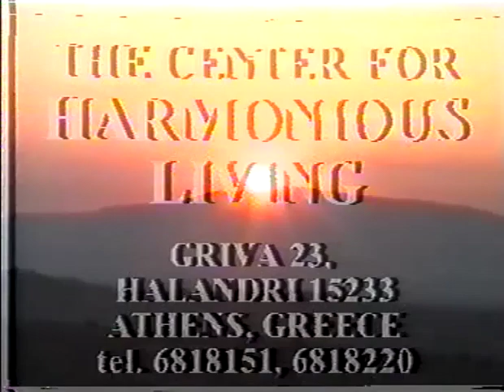FASTING - PHYSICAL HARMONY NO 4 of 60 videos on human harmony with Robert Elias Najemy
ENGLISH VIDEOS with Robert Elias Najemy
This is a series of lectures and exercises that comprise a two year seminar on human harmony with videos on
1. Physical Harmony 4 videos
2. Emotional Harmony 22 videos
3. Effective Communication  4 videos
4. How to Meditate 10 videos
5. Universal Philosophy 11 videos
6/ Our iImmortality  5 videos

These videos are designed to help you relax and focus on your inner peace, clarity, health, happiness and love. Do you listen to the, while driving or operating machinery.

Always consult your health professional about your health issues.

1. Ομιλίες – Πατήστε εδώ για ένα πλήρη κατάλογο με τις ομιλίες του Ρόμπερτ Ηλία Νατζέμυ

2. PLAY LISTS με πολλά βίντεο για θέματα που σας ενδιαφέρουν του Ρόμπερτ Ηλία Νατζέμυ

6. Προχωρημένη πνευματική ενεργειακή ψυχολογία

7. ΘΕΜΑΤΑ ΥΓΕΙΑΣ – ΒΟΗΘΕΙΑ ΜΕ ΦΥΣΙΚΟΥΣ ΤΡΟΠΟΥΣ